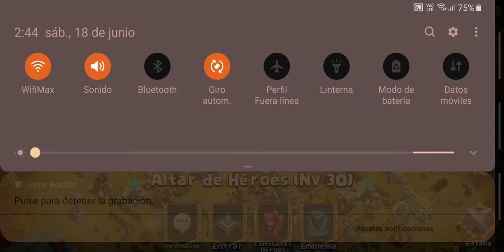castillo furioso roleo